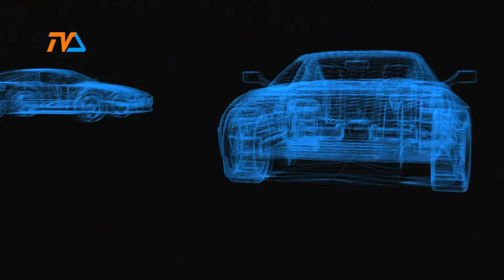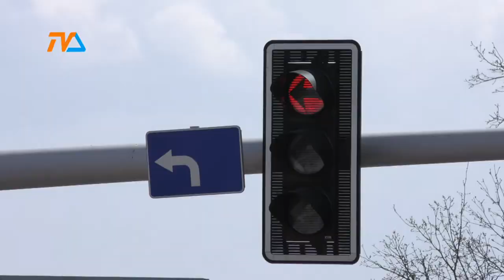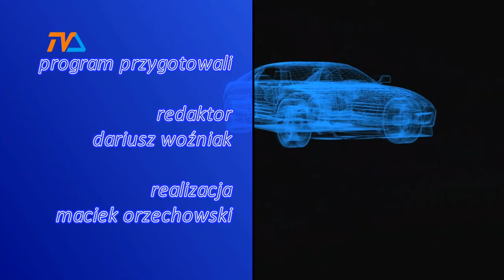Zza Kółka odc. 154 |TVSUWAŁKI